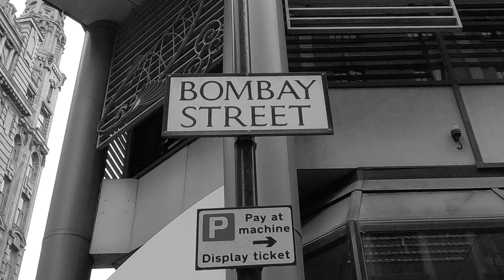Unsolved 1994 - Christopher Horrox - Manchester Murders - True Crime - Gun Crime - Acquitted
Unsolved 1994, the case of 30 year old Christopher Horrox who was shot in the head in Bombay Street whilst out flyposting.